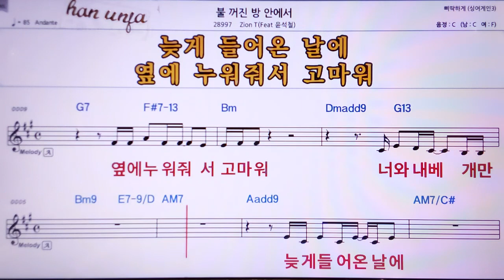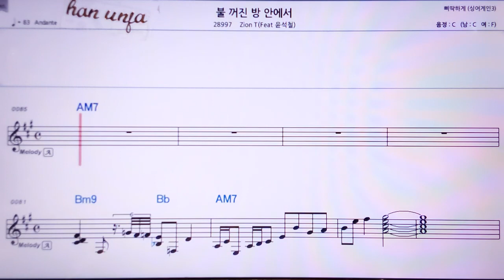💖불꺼진 방 안에서/윤석철*Zion T 👍MR,노래방, 악보, 코드,Karaoke With Sheet Music